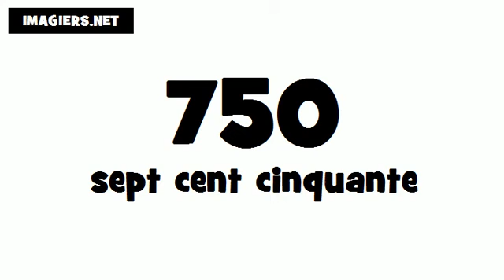How to pronounce in French # 750